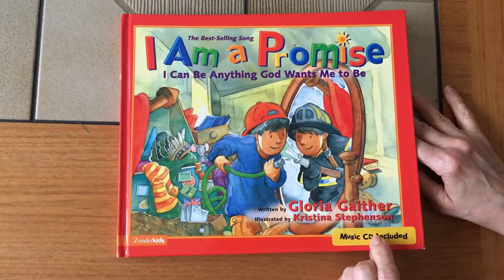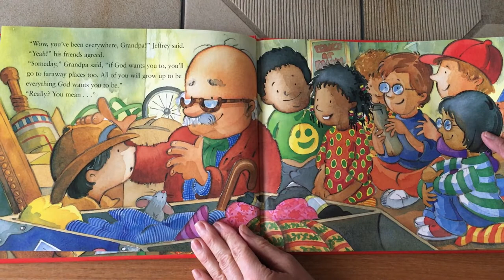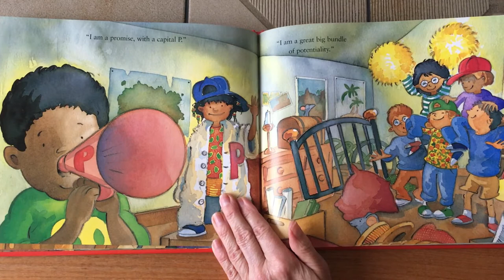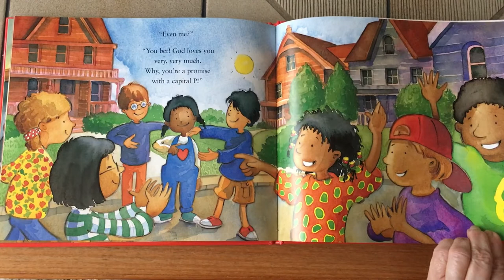Story Time with Sunny: I Am A Promise